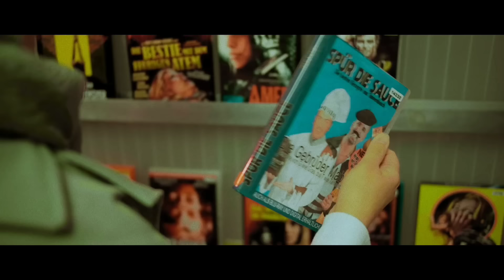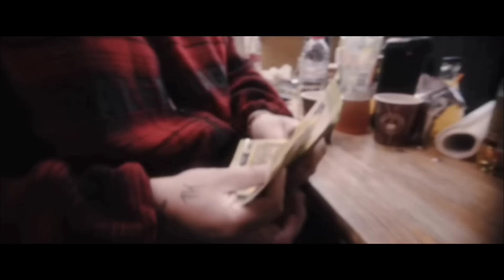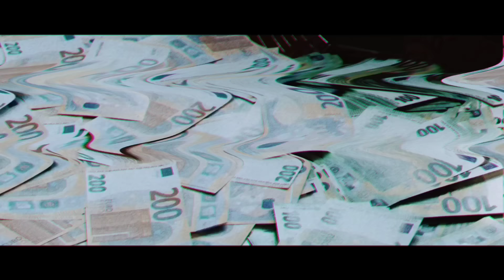GZUZ, CAPITAL BRA, OLEXESH, BOZZA, LX, SA4, 18 KARAT, MAXWELL, SSIO, AK.. ►KINGSIDE◄ (prod.Kingside)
♛!Wenn euch das Lied gefallen hat,schickt es euren Freunden!♛

Kommentiert unter dem Video!
Meine Handynummer ▶️ 01522/5695627 (Ich Speicher euch ein/Infos immer in meiner Whatsapp Story)
(schreibt mir euren Namen & schickt mir eure Videos von eurer Party oder dem Support mit dem Lied ihr landet alle in meiner Story!!

*Beatproduzent (Abchecken!!)
Künstler:
Gzuz
Alben:
Kurz gefasst ich kann euch alle Alben empfehlen von den Künstlern!!
Gebt einfach das Album bei Amazon ein und ihr könnt es euch bestellen!
Außerdem könnt ihr weitere Videos sehen

Und noch Viele mehr Schaut einfach auf meinem Kanal vorbei  ✌
Tags in der Beschreibung: (Einfach Ignorieren)
Rechtliches:
© Alle Rechte liegen bei Gzuz,Lx,Sa4,Olexesh,Bozza,18 Karat,AK Ausserkontrolle,Maxwell,SSIO,Capital Bra und sein/deren Label,den Urheberrechtsinhabern!